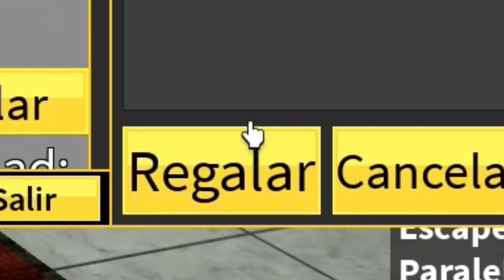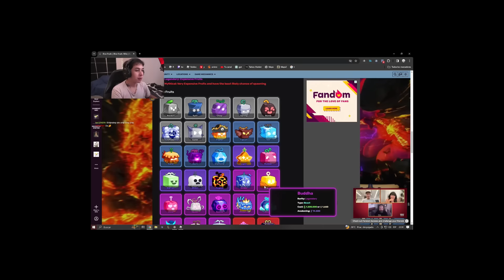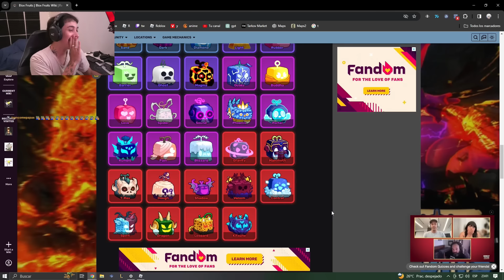LE REGALE FRUTAS PERMANENTES A MI NOVIA EN BLOX FRUITS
DIRECTOS